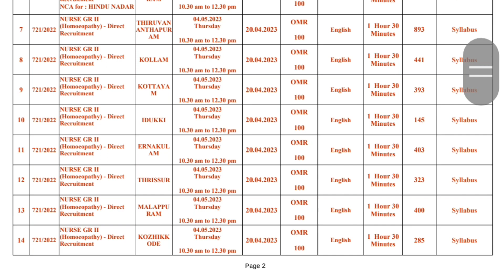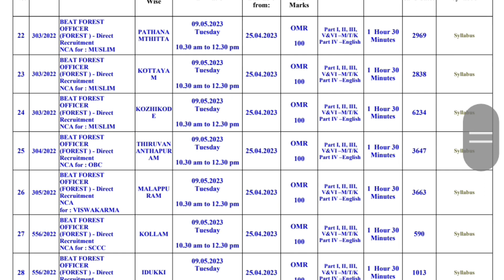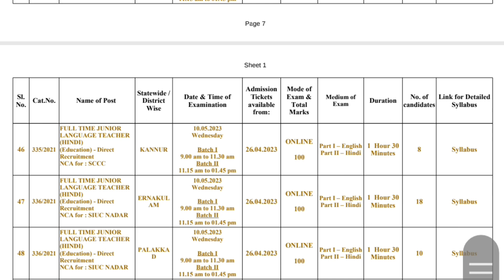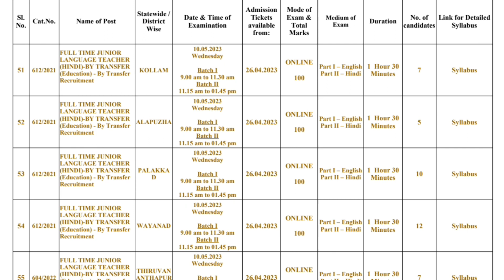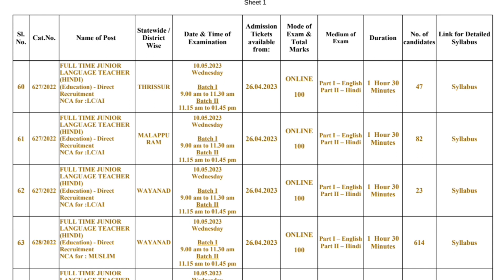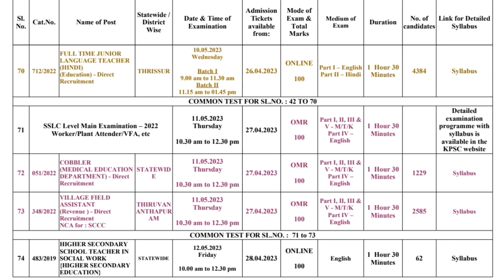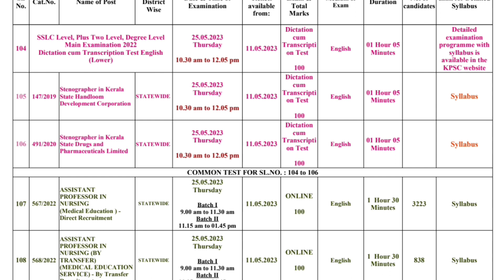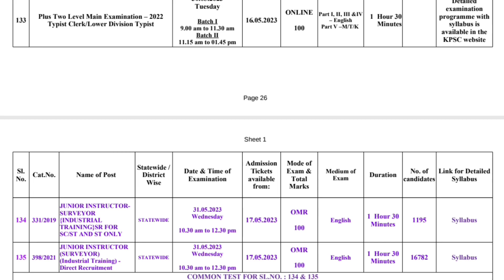EXAMINATION PROGRAMME FOR THE MONTH OF MAY 2023 (FINALIZED AFTER DATE OF CONFIRMATION)//kpsc✌️✌️🔥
EXAMINATION PROGRAMME FOR THE MONTH OF MAY 2023
(FINALIZED AFTER DATE OF CONFIRMATION)